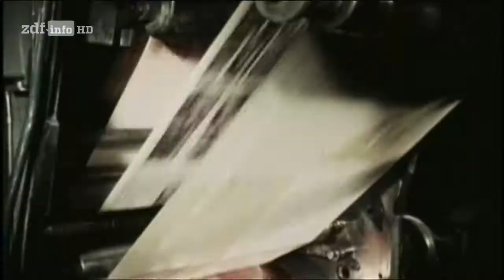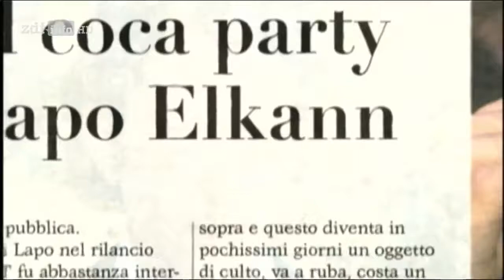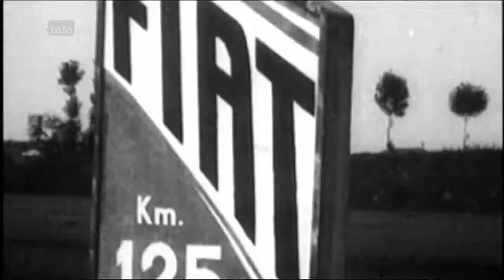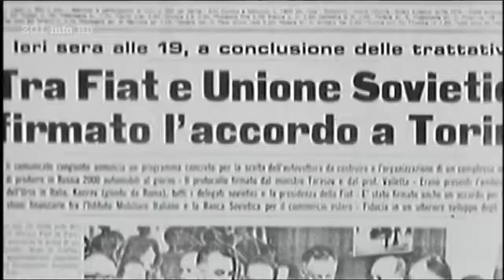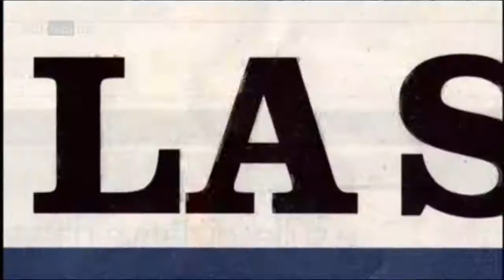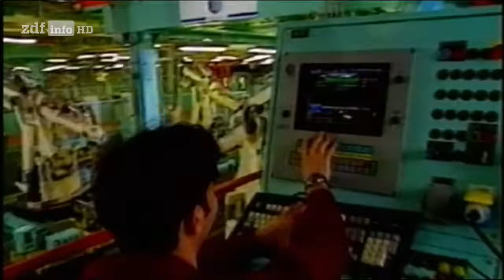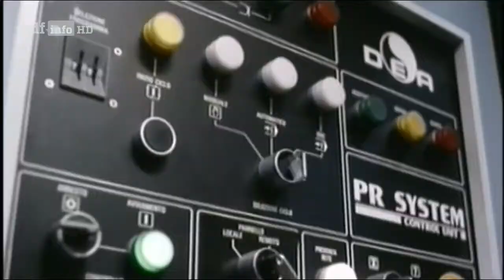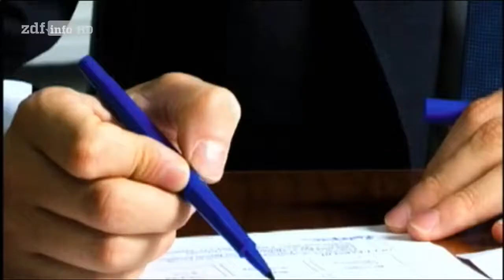[Doku] Die Agnelli-Dynastie [HD]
Die Agnellis zählen zu den mächtigsten Familien Italiens. Aufgrund der ungewöhnlich vielen Schicksalsschläge wird der IndustriellenClan auch die Kennedys .